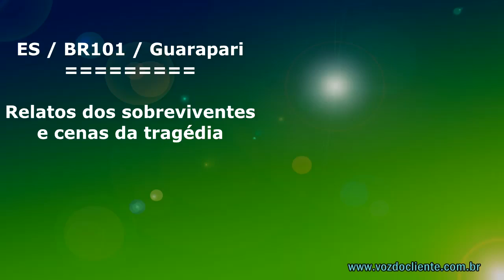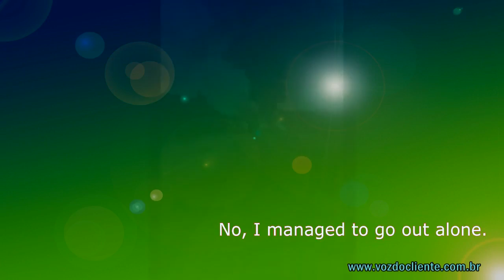BR101 Guarapari: SOBREVIVENTES falam momentos pânico. Fotos e vídeos da tragédia!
Já forma confirmados pelo menos 17 mortos. A rodovia ficou fechada por horas...

O local não é de difícil visualização mas chovia na hora do acidente.

Veja o outro vídeo do momento no nosso canal.